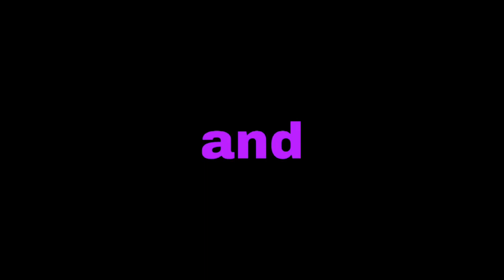Yared negu sancho gbra and Dave on the track dance video mix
Abogida vine best Ethiopian channel subscrib now soon l posted beat box music Abogida vine for life